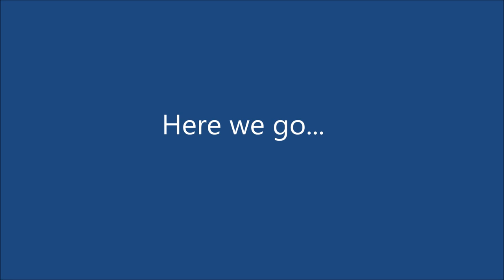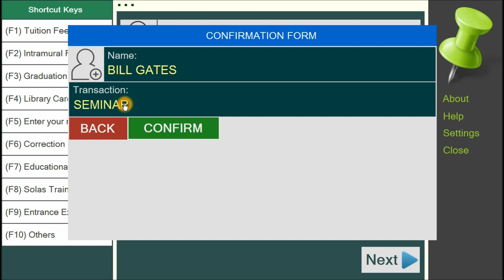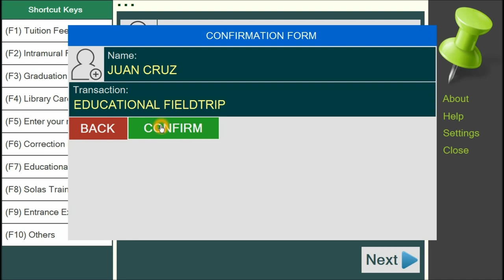Automated Queuing System - Part 1 User Display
Automated Queuing System can be use in different establishment specially in the bank to serve every client for their transaction. Indeed, it will help to minimize waiting-in-line (standing) while waiting their number to be called. In this queuing system, once you have done entering your transaction in the system, the system provides you a number automatically. Just wait for a moment while your number appear on the screen.

For students who needs program (Installer) or full source code for thesis writing or any Professional Development at affordable cost.

Ready to setup in small establishment especially in cashier section.

Cashier, System Display, and User Display has their own application. It can install separated computers via LAN with MySQL support Database

No printer needed – once the system generates your number, remember it or write on a paper so that once your number appear on the screen you can directly go to window. Nothing to worry, the teller will know your because your name appeared on their screen or asking you to confirm it if you are in that number.